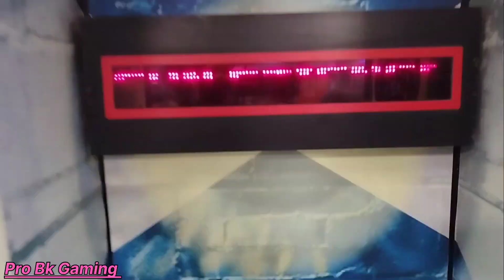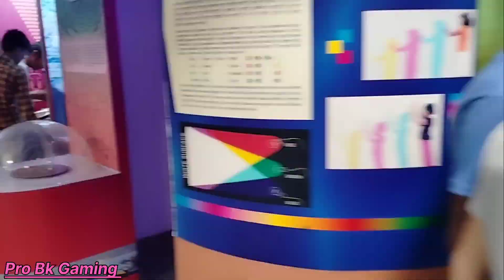🔥|| MY FIRST VLOG || 😱🥀ON BHOPAL TOUR VIRAL VIDEO 2022